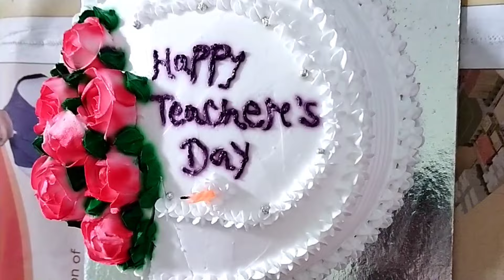স্কুলীয়া শিক্ষক দিৱসৰ কিছু মূহুৰ্ত ।। Happy Teacher's Day🌹 ।।5 September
Happy teacher's day to all my respected teacher's